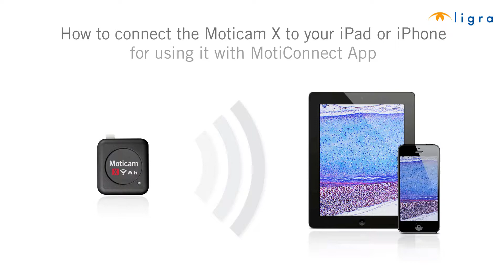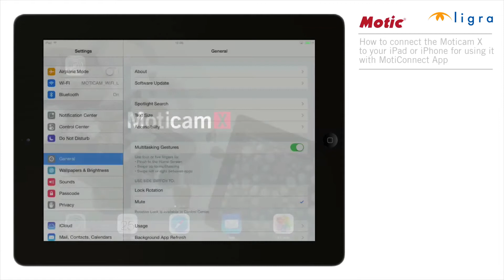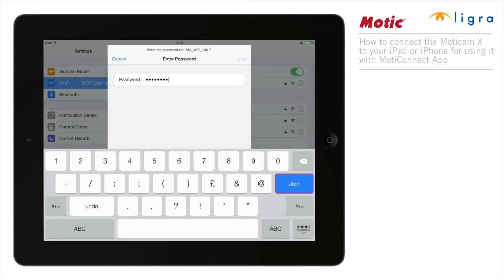Moticam #09 - Connect the Moticam X to your iPad or iPhone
How to connect Moticam X to your IPad or IPhone to use it with Moticonnect App.